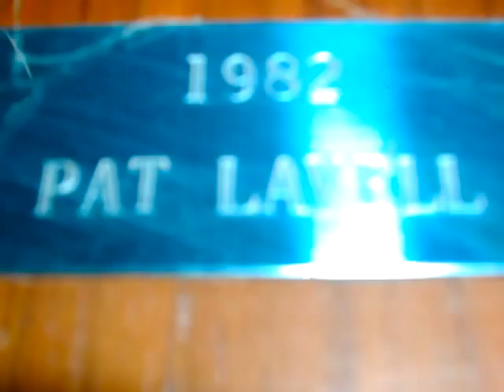Ithaca College Crew 1978 82